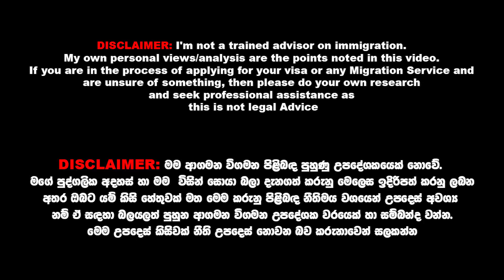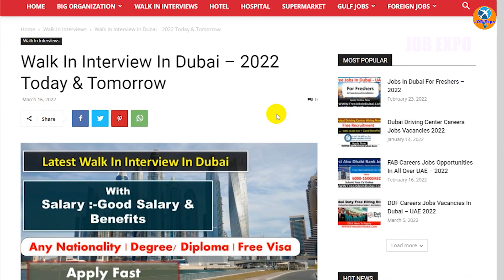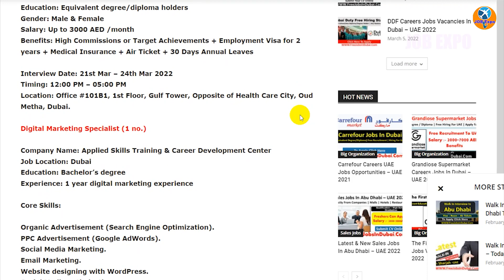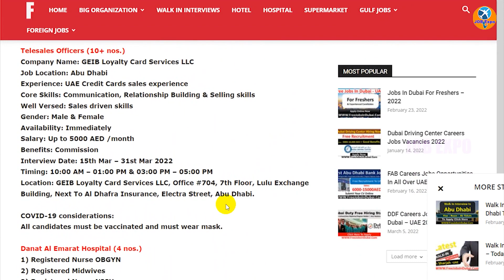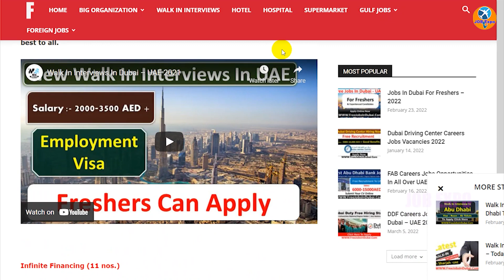Dubai Walking Interview | Urgent Hiring | Direct Apply | Dubai New Job 2022 | Job Expo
❤ Hello everyone,
welcome back to the channel! Job Expo ❤

⭕ Special Links:
My Other YouTube Channel: